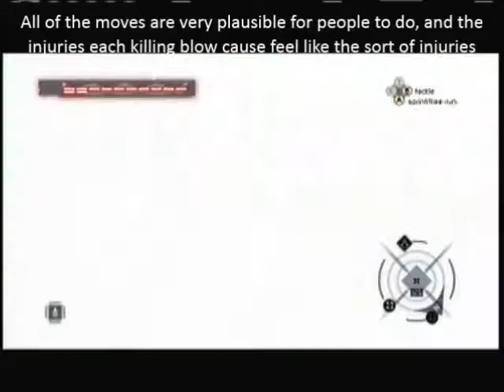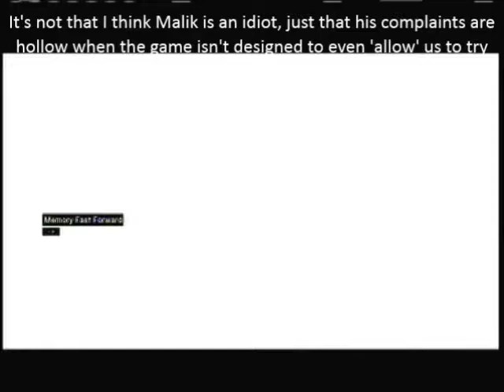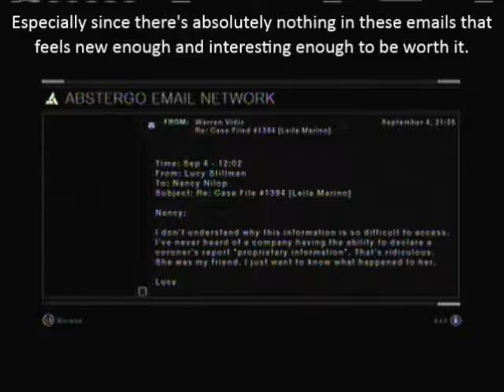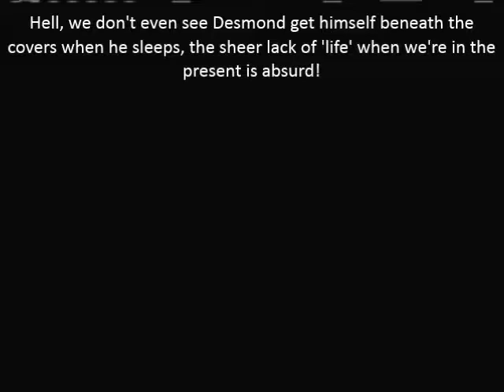Let's Play Assassin's Creed Part 10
Right, let's see if I can get us back on track with Assassin's Creed. That drive loss 'really' took the momentum out from under me.